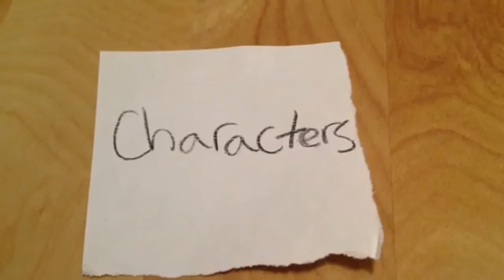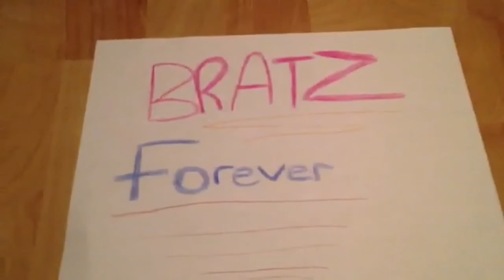Bratz Forever Preview For Season 1